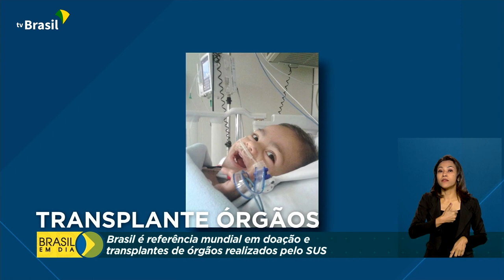Saúde | Transplante de órgãos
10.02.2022 - O Brasil é o 2º país no mundo em realização de transplantes de orgão. O pais também é referência na realização desse tipo de cirurgia pelo SUS.